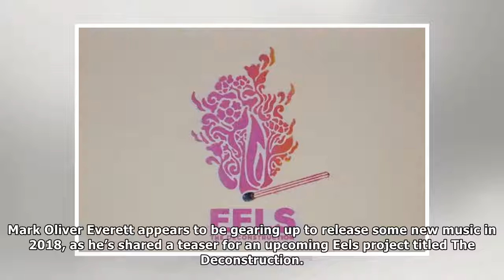Eels share teaser for new music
Mark Oliver Everett appears to be gearing up to release some new music in 2018, as he’s shared a tea...